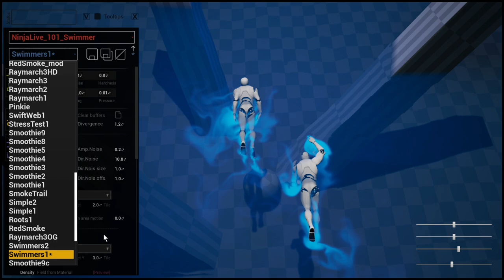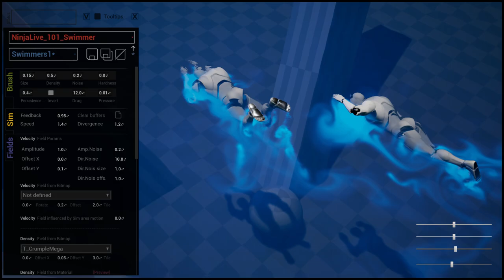FluidNinja LIVE - Test - Swimmers 1 - Unreal Editor [UE4]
FluidNinja LIVE is real-time, responsive fluid simulation for Unreal. In this video we are using the pressure buffer for refraction.